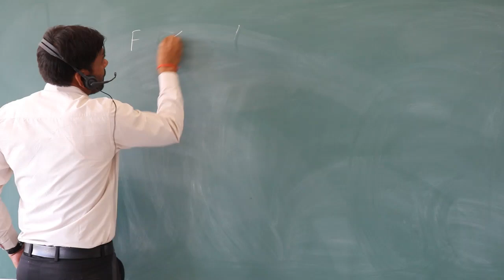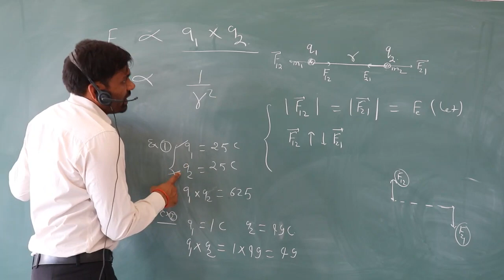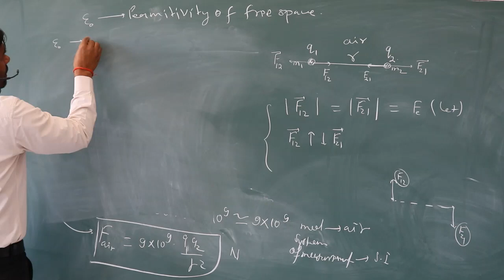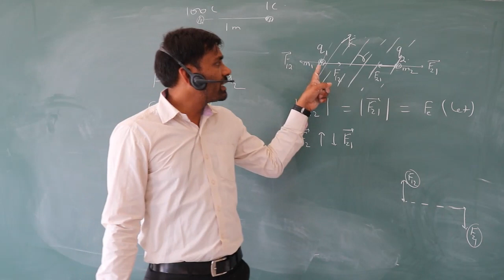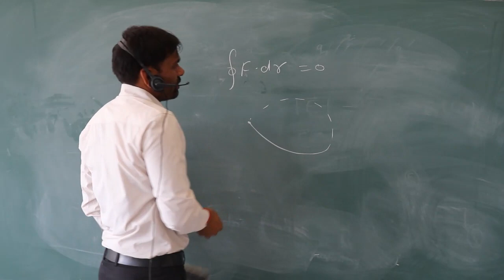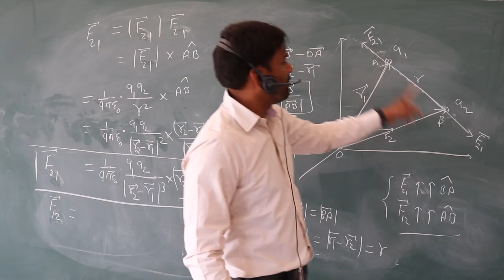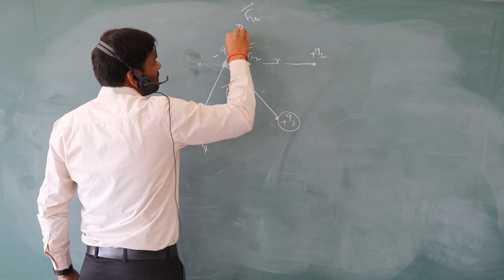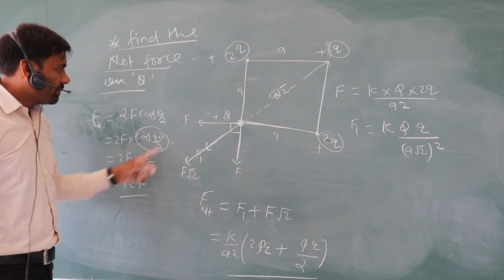Electric Charge And Coulomb's Law (Part-2) Lecture By:- Mr. Jitendra Yadav